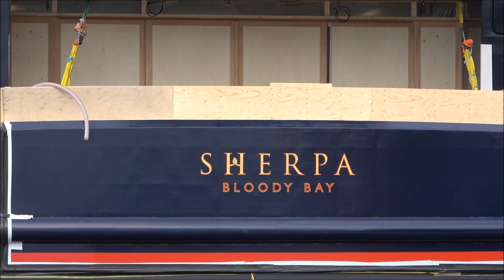Footage part 2 of Feadship’s latest launched Sherpa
Footage part 2 of Feadship’s latest launched 73.6m/ 241’5” support vessel Sherpa. Do you like her design? Music: yes or no - Studybreak. Video: The Nautical Lady & Dutch Yachting.